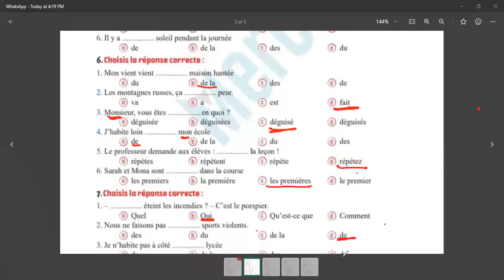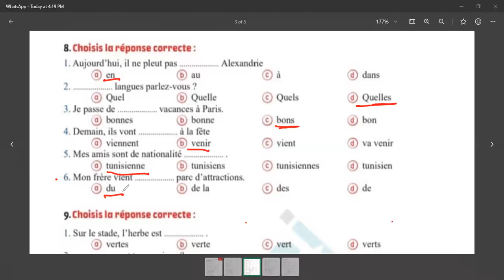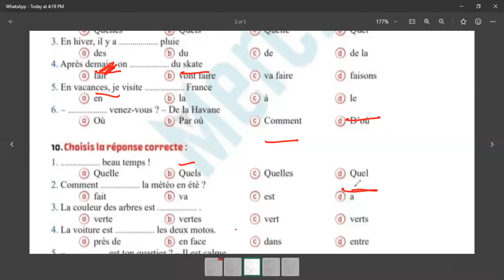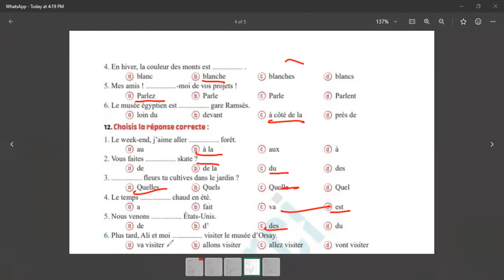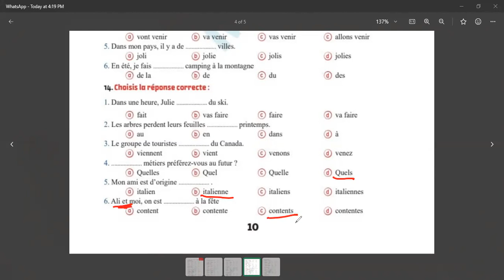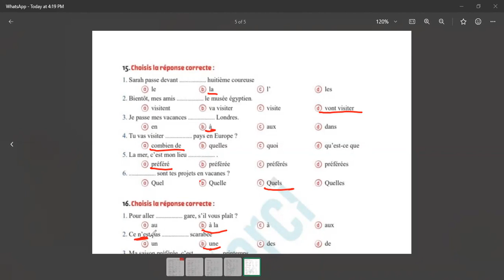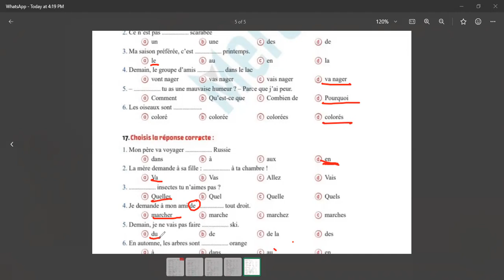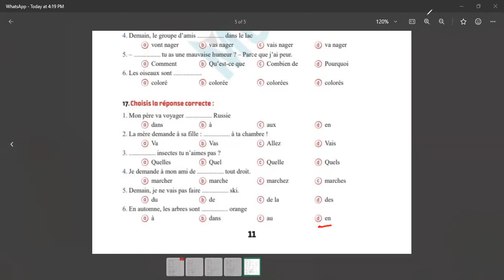حل امتحان اللغة الفرنسية الصف الثاني الثانوي 2024 ابناؤنا بالخارج جزء ثالث ا. سعاد